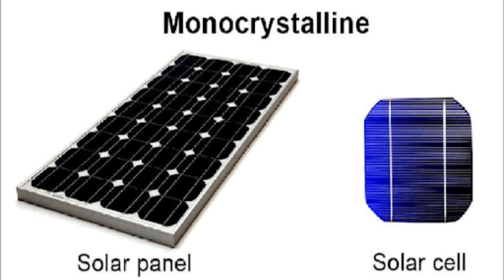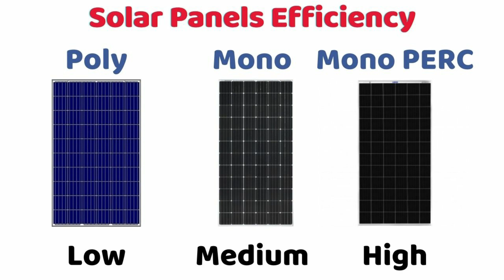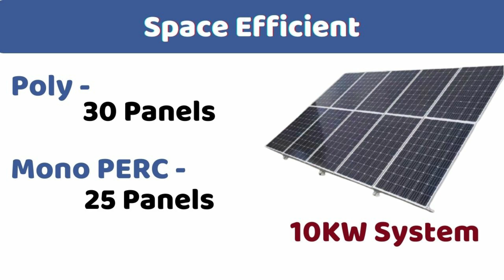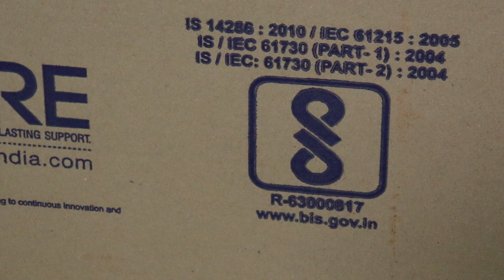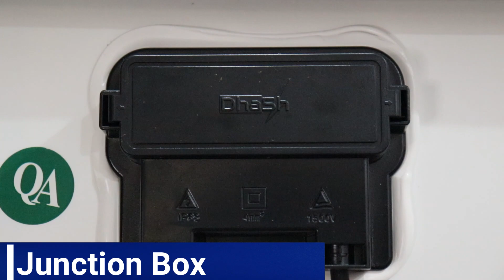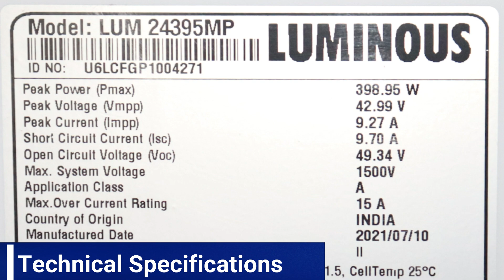Luminous Solar Panel Price 🔥 Luminous Mono PERC Solar Panels 🔥 Best Solar Panel in India 🔥 395 Watt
Luminous is one of the best brands operating in the solar industry. Their solar panels are of top quality.

In this video, I've reviewed the Luminous solar panel. Luminous mono PERC solar panel is one of the best in the industry and is known for its best in class performance even in low light conditions.

Luminous Solar Panel - 395 Watt Mono PERC Panel Full Review

Buy Cheap Solar Products Online:

* Solar Panels
* Solar Inverters
* Solar Batteries
* Solar Charge Controllers

Video Timeline:

00:00 Introduction
00:29 Different Types of Solar Panels
00:57 Which is the high-efficiency solar panel?
01:26 What is Mono PERC Solar Panel?
02:59 Features of Luminous Mono PERC Solar Panel